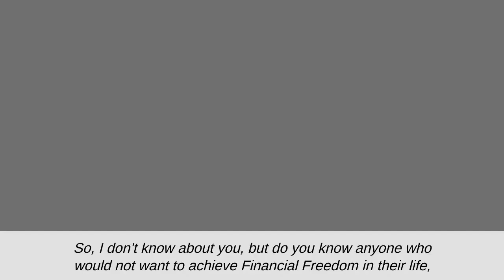The 3 Biggest Lies We Have Been Told About Money $$$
In order to create financial abundance and freedom in life, we need to let go of some of the lies that we have been telling ourselves around money.

In this video I touch upon the 3 Biggest Lies we have been told about money.
1. Money does not make you happy - Stop believing that we are guilty of wanting more money and start feeling money will make us happy.
2. Shed the beliefs around not wanting more than what you need.
3. If we make more money than we need, then we need to give to charity.

This video will be especially helpful for people in the healing industry, Yoga Teachers, Coaches, Fitness Professionals, Shamans, and the likes.

I teach more on money, clearing blockages around money, the law of attraction and how to start and run a successful heart-centered business in my Online 12-week Business Course.